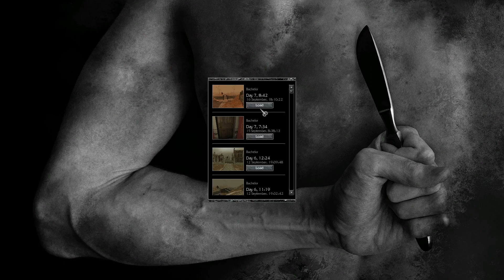reading letters pt 2 of 2 - pathologic #49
in which we do other stuff too